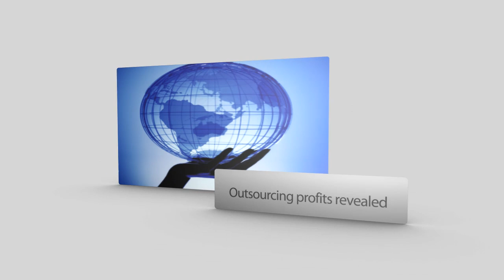Bob Gots Outsourcing.mp4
This is an eBook from Bob Gots